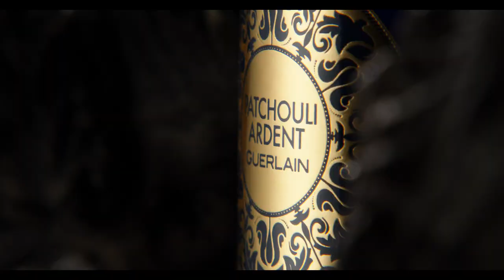GUERLAIN | Les Absolus d'Orient Collection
An age-old quest to find the most perfect ingredients of their kind, Les Absolus d’Orient’s homage to the olfactory treasures of the East continues with a new voyage of discovery, inspired by some of the natural world’s most beautiful and evocative raw materials.